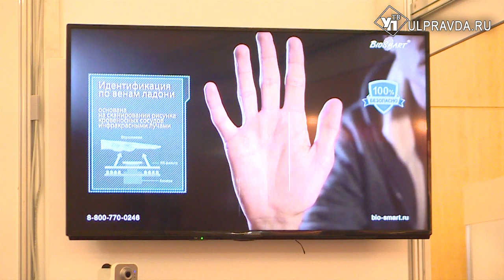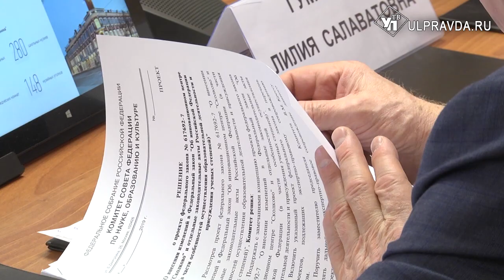Второй день Ульяновской области в Совете Федерации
Второй день Ульяновской области в Совете Федерации начался за пределами палаты регионов.